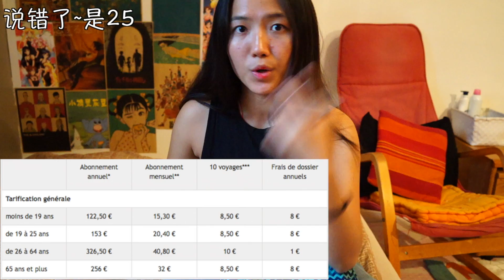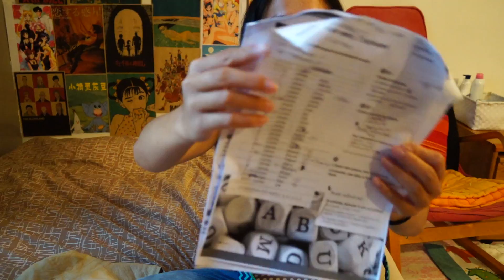What's in my school bag？| 上学书包装什么？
2016年09月15日发布
~More ME~

~My School Bag~
Kipling